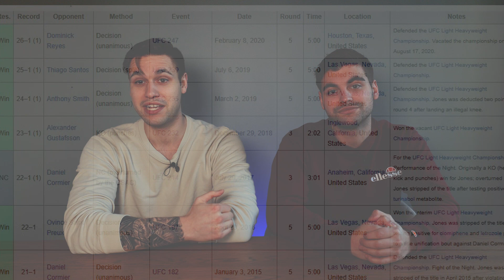UFC 285: Jones vs Gane - Hermanos Breakdown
The hermanos breakdown the highly anticipated heavyweight fight between Jon Jones and Ciryl Gane.
Who will become the next UFC heavyweight champ?